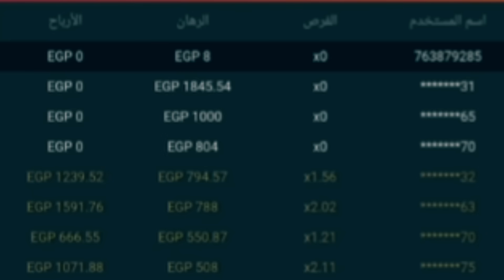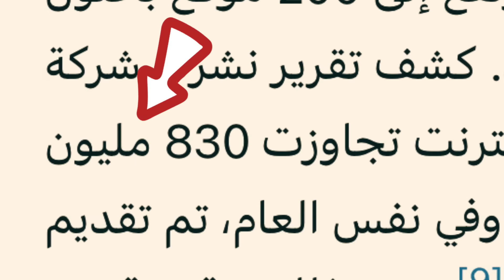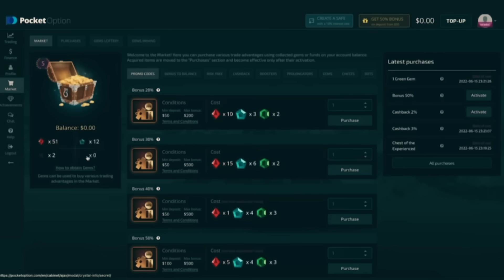أوعى تلعب اللعبه دى!!! - المحقق | شهاب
مهما حد زن عليك تجرب اى لعبه من ألعاب المراهنه زى 1xbet مثلا اوعى تجرب لأنك يا صديقى ممكن تدمن الموضع دا وعمر ما مكسب ولا خساره هتخليك تكتفى و فى الاخر انت ال هتكون خسران

وكالعاده متنساش تعمل شير👀